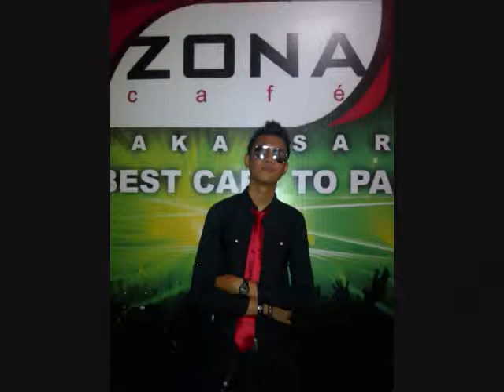I will survive, Just the way U are. SEVEN FOUR Band@BotolMusic 26/1/2014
Audiens Music Studio. Bumi Antang Permai, Jln Lasuloro raya Blok:4. No:74 Makassar. 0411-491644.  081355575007.  PERSON: @Drum:DHAWZ. @Bass:CHOOTZ. @Keyboard:NONO. @Gitar:AYYINK. @MaleVoc:KEMAL. @FemaleVoc:RHIA & DHORA